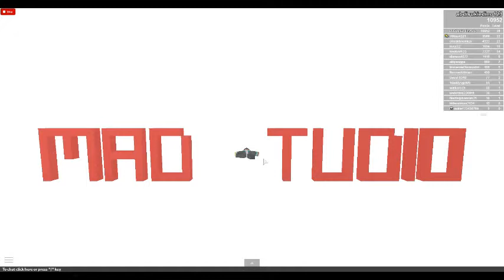Mad Murderer: Murderer On The Loose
We&#39;re still working on the Mega Ultra Super Gr8 B8 M8 R8 8/8 Upd8, so bare with us.\n\nFollow loleris, Lead Developer of Mad Studio on twitter:\n@LM_loleris\n\nBrought to you by Mad Studio\n